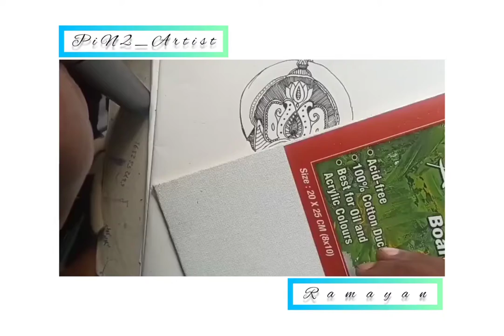Ramanand Sagar Ramayan sketch